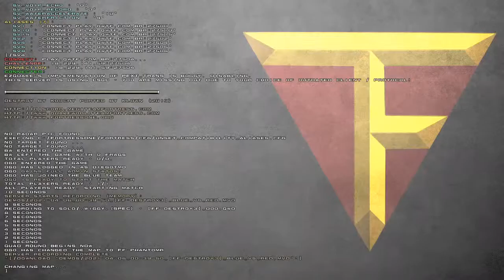CAMPEONATO NACIONAL DE TF - Capivarinhas 1 x 2 2A1L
Capivarinhas (Muca, Dgo, Fox)
2A1L (Cabo03, TDF, Merak)